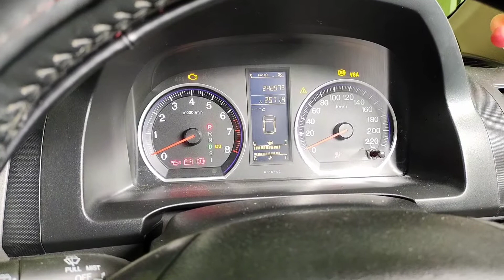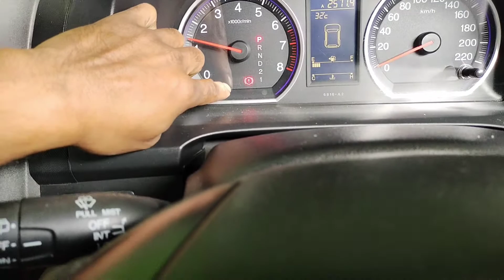Penyakit Mobil Honda CRV GEN berapa aja, rembes oli, bocor power steering dan shock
Penyakit Mobil Honda CRV GEN 1 2 3 berapa aja, rembes oli, bocor power steering dan shock breaker cepat rusak support shock
di video ini yang paling fatal kerusakan mobil adalah rembesan oli mesin dan minyak power steering ke atas dinamo ampere sehingga membuat dinamo cas rusak, jika ada rembesan dari bawah mesin kemungkinan bisa di tambah oli mesin, tapi jangan biarkan oli netes menimpa sparepart lain.